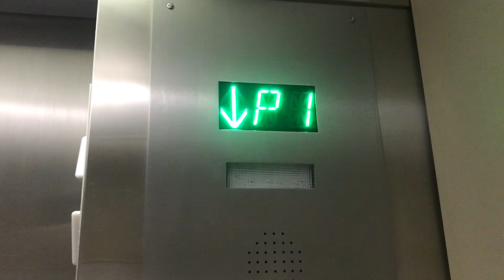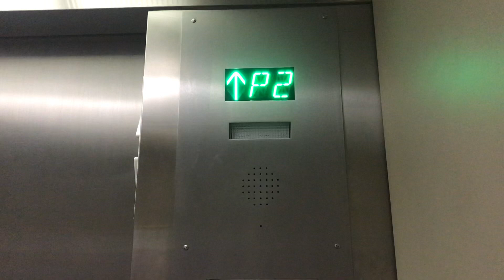1985 Otis Series 1 (Mod by TK) Hydraulic Parking Elevator at Sutton Place Hotel in Vancouver BC